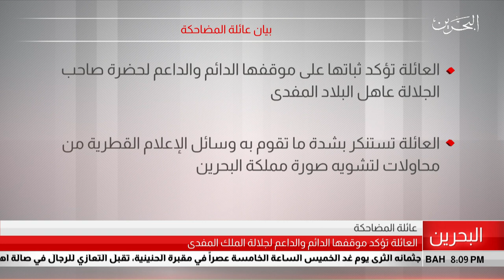البحرين مركز الأخبار : بيان عائلة المضاحكة 24-07-2019